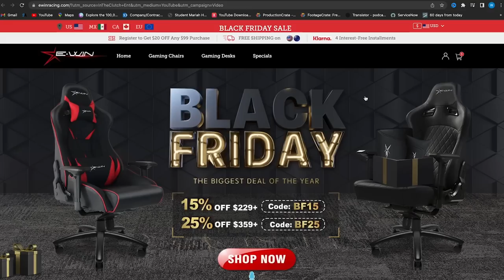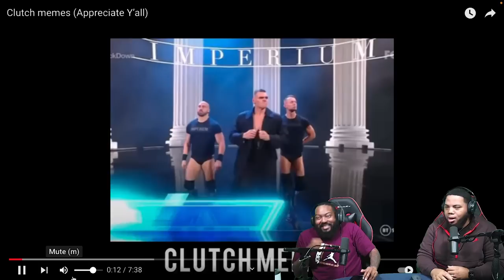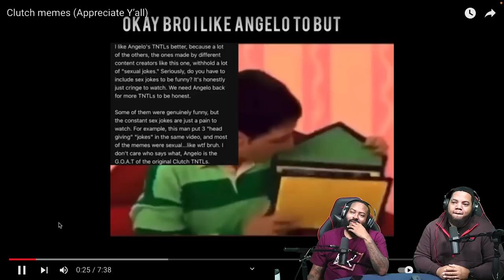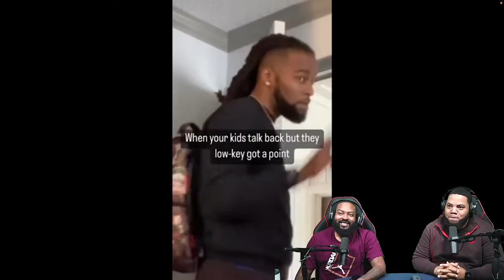INTHECLUTCH REACTS TO: Clutch memes (Appreciate Y’all w/EwinRacing Heavy Duty gaming chair